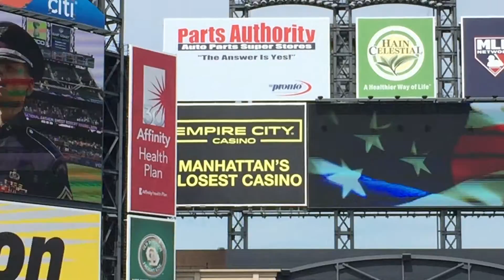Mets VS Marlins July 4th 2016 National Anthem